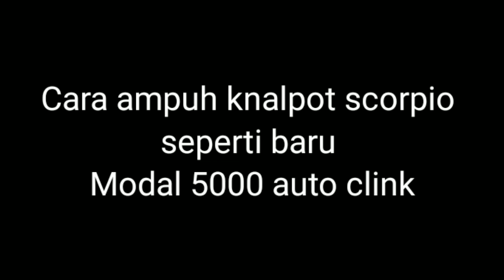Cara membersihkan knalpot scorpio Chrome modal 5000 auto clink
Membersihkan knalpot scorpio Chrome dengan sunlight dan rinso menggunakan stiwel kawat cuci piring